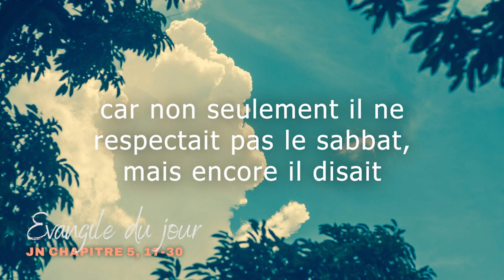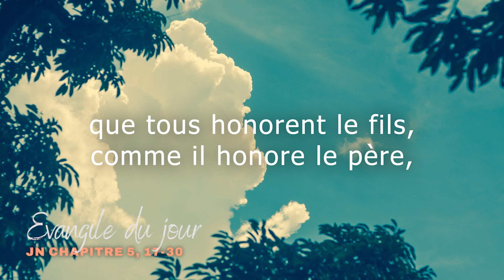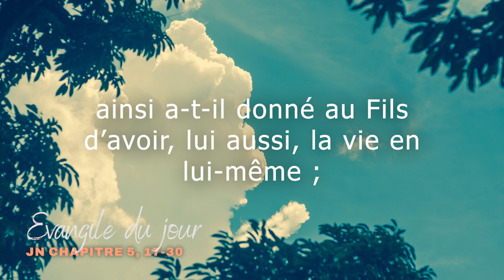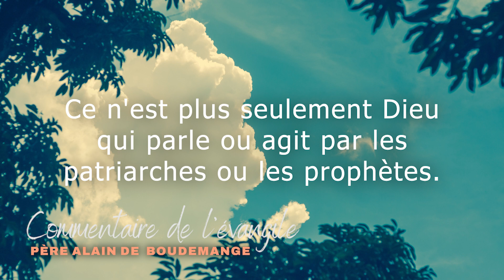Evangile du mercredi 22 mars 2023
Evangile Jn 5, 17-30
Chant: "Pour vous donner la vie" par Emmanuel music